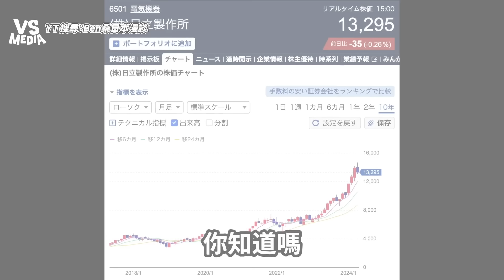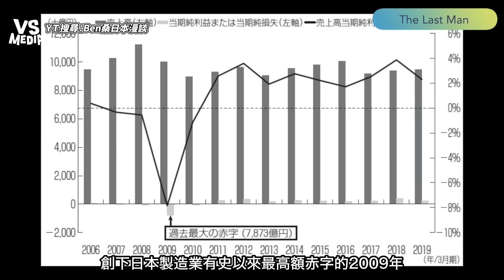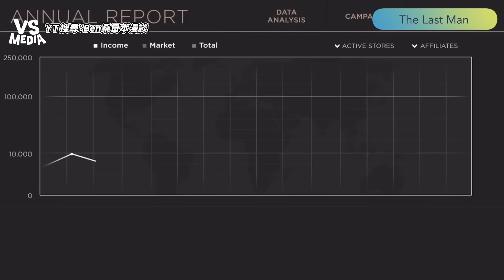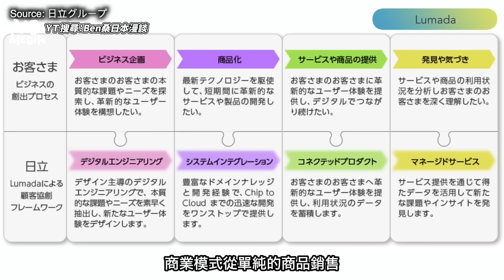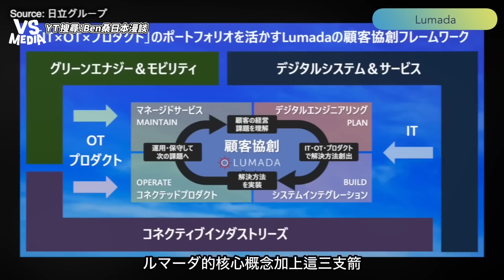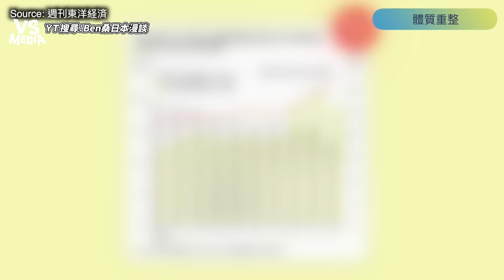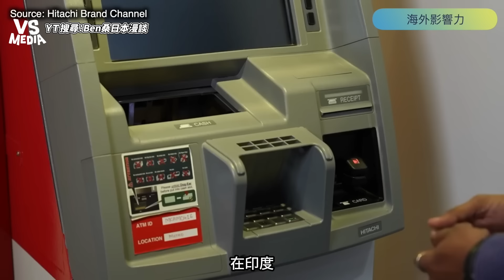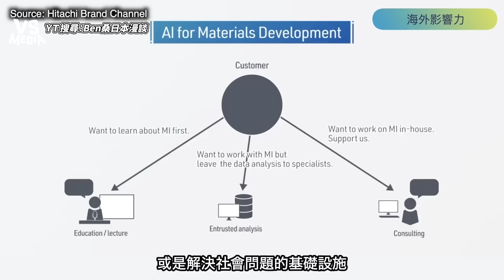壓縮機日本製非常稀少！一探日本傳奇企業「日立」的故事｜VS MEDIAｘ@bensanjpn